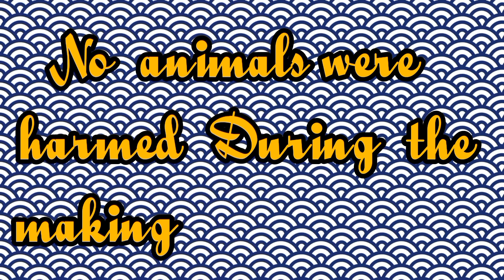BOCAUE PET MARKET MANOK NI BOSS ERIC GOLDEN BOY SWEATER SUPER SA GANDA HATCH NI BOSS PERRY QUALITY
BULACAN PET MARKET located in bocaue bulacan P lazaro street,just type bocaue pet market to your maps to gain the exact location.theres a lot of roosters,chickens,ducks,birds,dogs,cats,and other pets animals,also available livestock and poultry animals